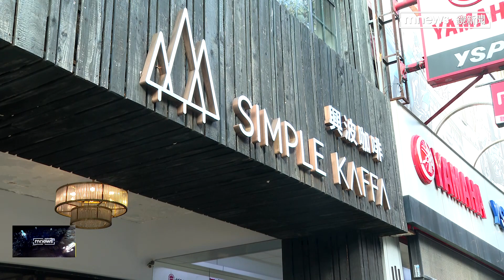【獨家】世界冠軍「興波咖啡」高薪徵才！ 授試後保證薪資41K｜鏡新聞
興波咖啡創辦人吳則霖在2016年的世界咖啡師大賽冠軍，最近他的咖啡廳祭出徵才令，受試者通過測試後，保證薪資有41K，其實餐飲業當中，咖啡人才最難找，主要是因為咖啡店，員工不只要學會沖咖啡的技能，門檻比一般餐飲外場來的高，還得兼顧管理或行政職。